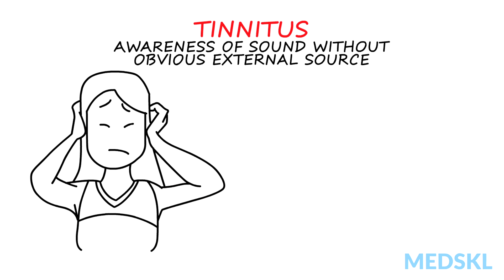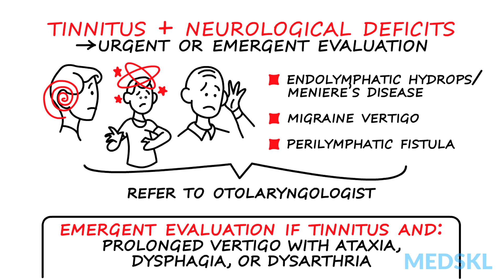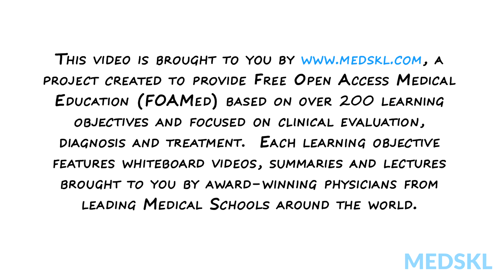Ear, Nose, and Throat – Tinnitus: By Carol Bauer M.D.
Ear, Nose, and Throat – Tinnitus
Whiteboard Animation Transcript
with Carol Bauer, MD

Tinnitus is the awareness of sound without an obvious external source. New onset tinnitus can be very disturbing and cause significant distress and anxiety.  Chronic tinnitus, defined as being present for longer than 6 months, is less intrusive and bothersome, primarily because most people with chronic tinnitus adapt through natural habituation.

The two most common causes of tinnitus are age-related hearing loss and hearing loss secondary to noise damage to the inner ear.  Rarely does tinnitus signify a serious medical condition but this should be considered under specific conditions and clinical presentations.

Signs and symptoms of a possible serious medical condition causing tinnitus are:

unilateral tinnitus
pulsatile tinnitus
tinnitus temporally related to sudden hearing loss
tinnitus associated with vertigo or other neurological deficits

A thorough otoscopic examination is important to identify serious conditions causing unilateral tinnitus, such as chronic mastoiditis and cholesteatoma.

If there are no signs of acute or chronic ear infection, consider a retrocochlear cause, such as vestibular schwannoma, and vascular lesions such as glomus tumor, arterio-venous malformation, arteriovenous fistula causing tinnitus synchronous with the pulse, or asynchronous pulsatile tinnitus related to spasm of the tensor tympani or stapedius muscles.

Tinnitus almost universally occurs with sudden sensorineural hearing loss.  This is a medical emergency since prompt treatment may reverse the hearing loss and eliminate the tinnitus.

Tinnitus that occurs as part of a symptom complex of neurologic deficits can require urgent or emergent evaluation.  Episodic tinnitus occurring in conjunction with vertigo and fluctuating hearing loss may be the presenting symptoms of endolymphatic hydrops or Meniere’s disease, migraine vertigo, or perilymphatic fistula.  These are uncommon conditions but should be referred for evaluation and management by an Otolaryngologist. More serious conditions requiring emergent evaluation would include tinnitus and prolonged vertigo with ataxia, dysphagia, and dysarthria suggesting central cerebrovascular events.

A hearing evaluation is the most important element in the tinnitus work-up, after the history and physical exam. Rarely is imaging a necessary or beneficial part of the evaluation, except in the case of suspected retrocochlear, neurologic, or infectious causes of tinnitus, which would be evident from the history and physical examination.